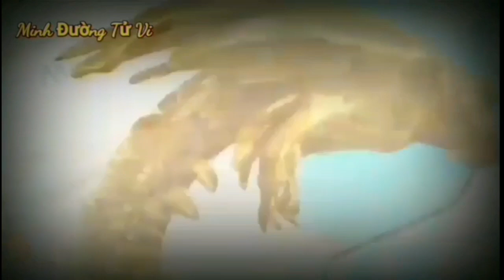☯Tử Vi Tuổi NGỌ - Tháng 1/2022 Âm Lịch - TÀI LỘC, TÌNH DUYÊN, MAY MẮN, Vận Hạn Thế Nào?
Tử vi TUỔI NGỌ tháng 1/2022 Âm lịch- SỰ NGHIỆP, TÀI LỘC, TÌNH DUYÊN, VẬN HẠN ?
Xem tử vi tháng 1/2022 tuổi Ngọ âm lịch, vận trình tài lộc của người tuổi Ngọ cũng có những bước tiến đáng kể trong thời điểm này. Bạn gặt hái được những thành công đáng mong chờ, nhờ đó mà đồng tiền chảy về túi cũng nhiều hơn hẳn so với khoảng thời gian trước đó.

Dưới ảnh hưởng tích cực của cục diện Tam Hợp, bạn có thể xây dựng được những mối quan hệ tốt đẹp với khách hàng, đối tác, nhờ thế mà việc kí kết hợp đồng diễn ra thuận lợi, nếu muốn mở rộng quy mô kinh doanh thì bản mệnh cũng có thể tiến hành ngay trong lúc này, việc ký kết được hợp đồng, kinh doanh buôn bán được thuận lợi, điều này giúp cho bạn bỏ túi không ít tiền bạc.
Tuy nhiên, người còn trẻ tuổi, thiếu kinh nghiệm đầu tư, kinh doanh thì không nên đưa ra những quyết định chủ quan, nóng vội chỉ vì muốn bằng được người này người khác.

Bạn nên dành thời gian học hỏi thêm những kiến thức mới, đồng thời tham khảo ý kiến của những người giàu kinh nghiệm để tránh những khó khăn, thiệt hại kinh tế có thể xảy ra.